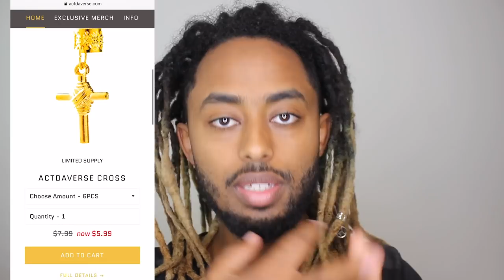"What Is Inside My 2 years of Dreadlocks?" MOLD + BUILD-UPS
this link includes:
Dreadlock update
Dreadlock transformation